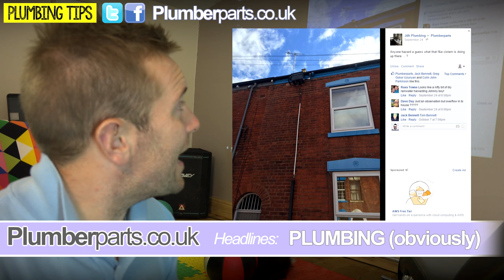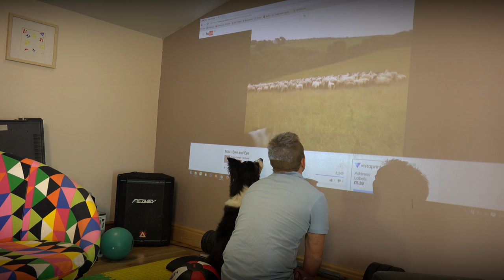PLUMBING DISASTERS 24 - Plumbing Tips